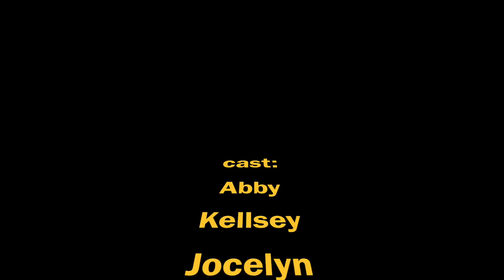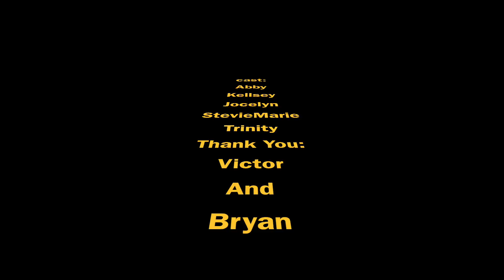Abby,Kellsey,Jocelyn,StevieMarie,Trinity! emoji project 7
This video is about Abby,Kellsey,Jocelyn,StevieMarie,Trinity! emoji project 7